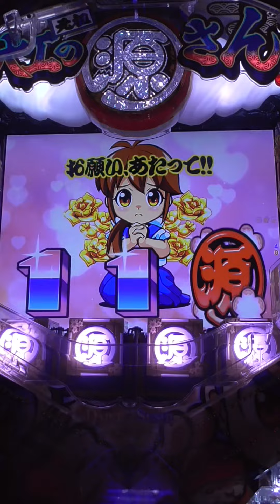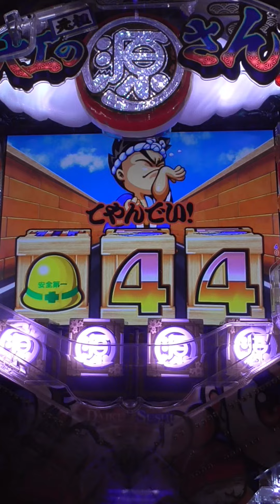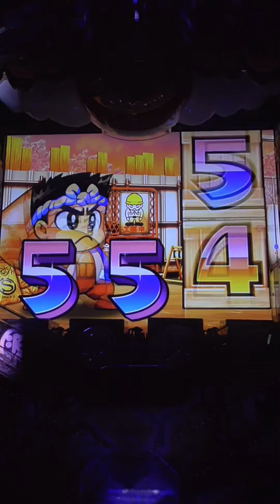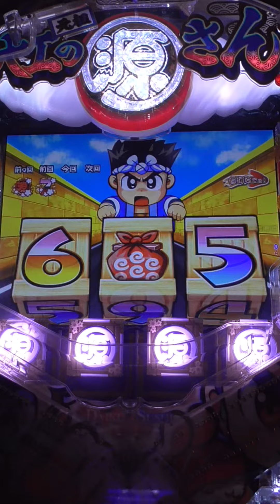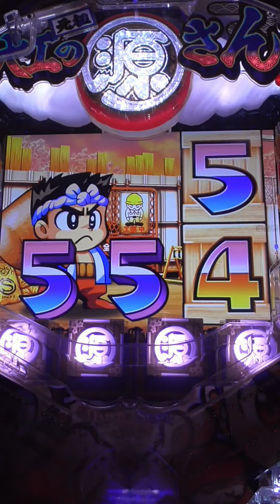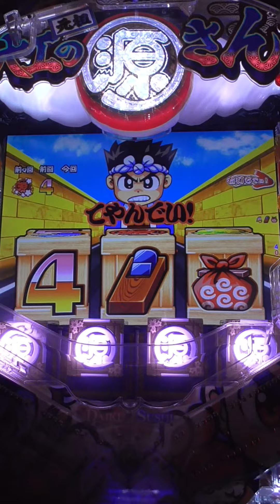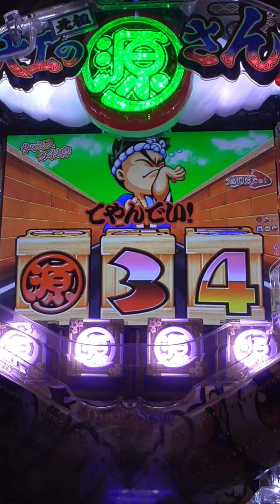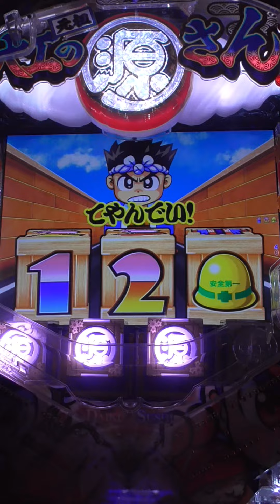【Japanese game】縦型！PACHINKO 大工の源さん2023.11.12❶登録者４００００人突破